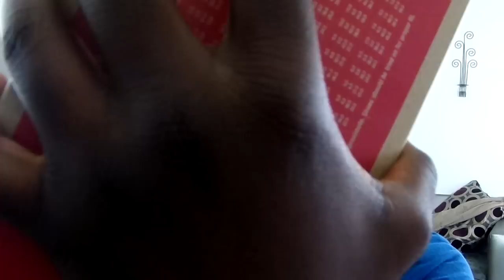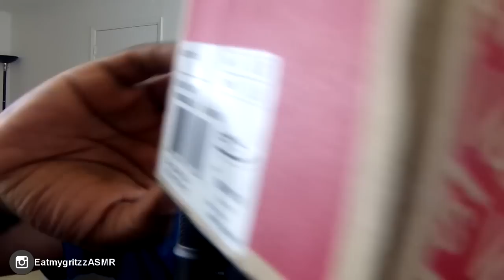ASMR SHOE COLLECTION!!!!!! Gum Chewing| Whisper| Tapping | Scratching| Gold Dirty Vans